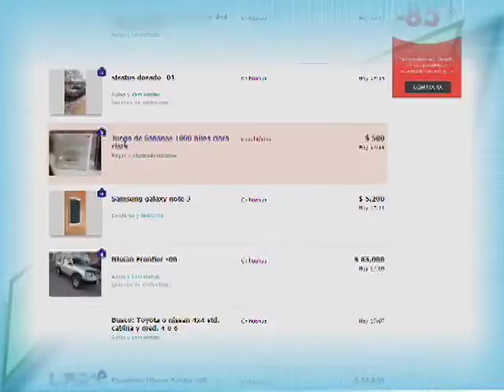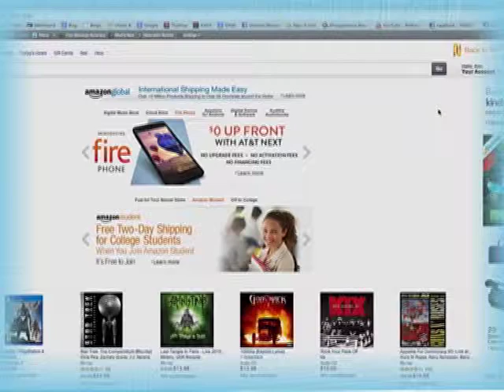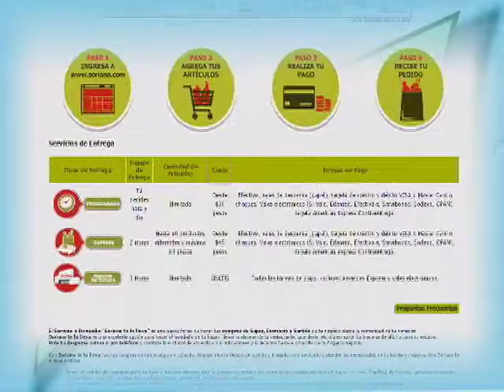09/03/15 Educación finanaciera - Jorge Torres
Cada semana, Jorge Torres Góngora, Director General de Educación Financiera, de la Comisión Nacional para la Protección y Defensa de los Usuarios de Servicios Financieros,  CONDUSEF tiene este espacio para promover y difundir una educación financiera para que los usuarios tomen decisiones informadas sobre los beneficios, costos y riesgos de los productos y servicios del sistema financiero mexicano.